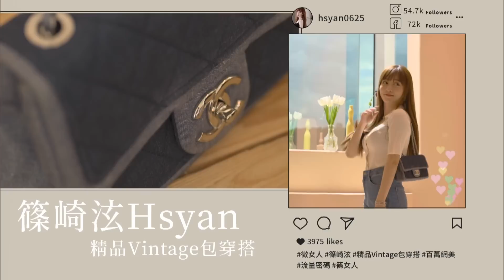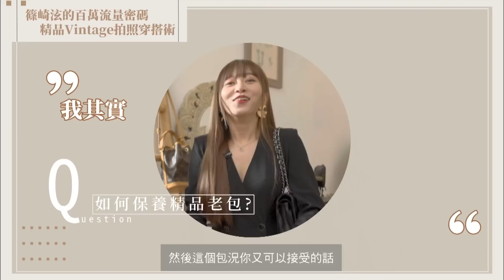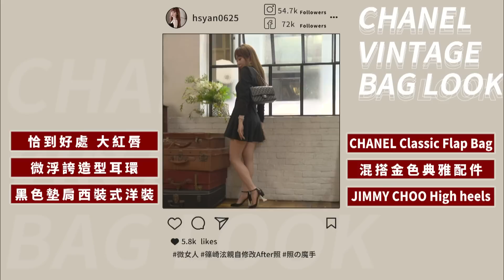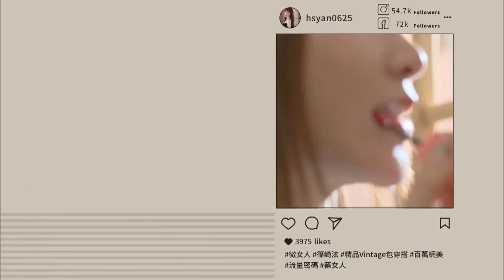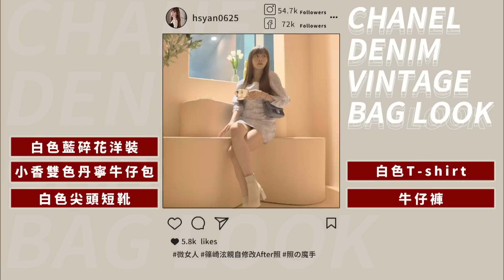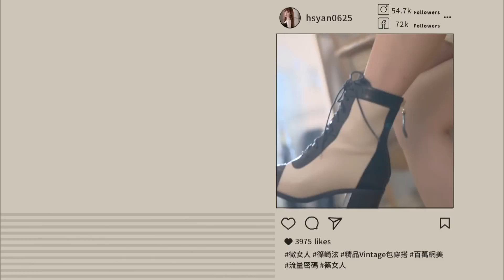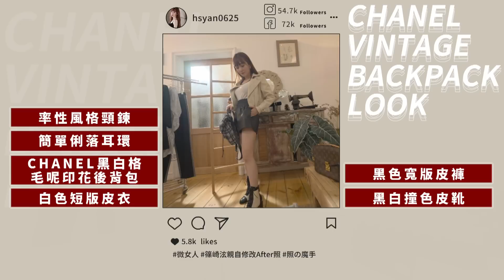精品Vintage穿搭術！女生都該學的「拍照技巧」 掌握百萬流量密碼！ 20220801【微女人 EP51】篠崎泫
在節目上問過篠崎泫好幾次，到底怎麼經營社群平台，才能擁有這麼多粉絲呢？！感覺他都有留一手…乎巄心湄姐就濾鏡啊互動啊~今天不囉嗦…就要請篠崎直接拿出他的壓箱寶！！一步一步教我們團隊到底要如何經營社群平台，也教教我們廣大的觀眾朋友吧！！

圓夢企劃！達人改造贊薇 美到媽媽認不得！？ 女人我最大 20220422 (完整版)｜Vincent、Ryan、邱美寧、王少偉、王碩瀚、贊薇、曾宇辰、薔薔
春季鞋款大賞 必收款式都在這！ 女人我最大 20220418 (完整版)｜佑群、Judy、陳依依、芳瑜、朱宇謀、劉喆瑩、王思平
異性緣爆棚！12星座桃花運 誰天生自帶桃花？ 女人我最大 20220415 (完整版)｜唐綺陽、王少偉、何妤玟、薔薔、洪棠、拐拐、潘映竹、小筠
萌寵又來了！療癒系雪貂可愛爆 鴨子竟然可以養！？ 女人我最大 20220414 完整版｜田舞陽、大飛、德叔、吳速玲、徐凱希、Micole、若熙娘娘
頂級之夜！Dior先生的法式優雅 當年主力是衣服？數字「8」竟是靈感來源？ 女人我最大 20220411 (完整版)｜Kevin、余秉諺、何如芸、劉喆瑩、陳依依、崔佩儀
2022短髮當道！達人推薦必GET髮型 照著剪就對了！ 女人我最大 20220321 (完整版)｜吳依霖、Ryan、王少偉、林佳儀、阿喜、汪詩敏、小筠、宣宣
頂級之夜！女人一生必須有的品牌 香奈兒女士傳奇故事 女人我最大 20220315 (完整版)｜Kevin、卞慶華、王彩樺、甄莉、Lydia、崔咪、PAG

『唐綺陽 開運系列』有看有準 有看有加持~！
『髮神吳依霖』拯救亂髮，看這個就知道！